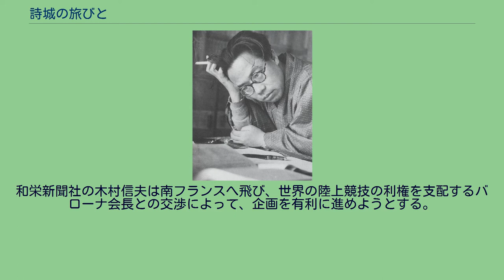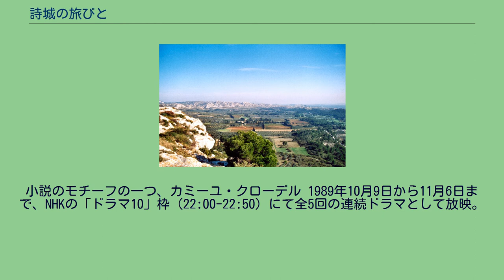詩城の旅びと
『詩城の旅びと』（しじょうのたびびと）は、松本清張の長編小説。
『月刊ウィークス』1988年1月号から1989年10月号に連載され、1989年9月に日本放送出版協会から刊行された。
1989年にテレビドラマ化されている。
レ・ボー＝ド＝プロヴァンス周辺 南仏プロヴァンス地方を舞台に、画壇の策謀に端を発する愛と復讐の交錯を描く、サスペンス・ロマン。
OLの投書から、「プロヴァンス国際駅伝」の企画が動き出した。
和栄新聞社の木村信夫は南フランスへ飛び、世界の陸上競技の利権を支配するバローナ会長との交渉によって、企画を有利に進めようとする。
しかし企画の裏には、投書主・多島通子の隠された意図がひそんでいた。
視察・交渉で木村の行く先、朝霧のカマルグでは葦を折る幻想的な人影に遭遇し、エクス＝アン＝プロヴァンスの丘にそびえる領主の館「星の館」は、すでに黒い怨念が渦巻く場所となっていた…。
小説のモチーフの一つ、カミーユ・クローデル 1989年10月9日から11月6日まで、NHKの「ドラマ10」枠（22:00-22:50）にて全5回の連続ドラマとして放映。
53日間にわたるフランス・ロケを実施した作品。
原作と異なるラストを設定している。
※以下、カッコ内は出演話数